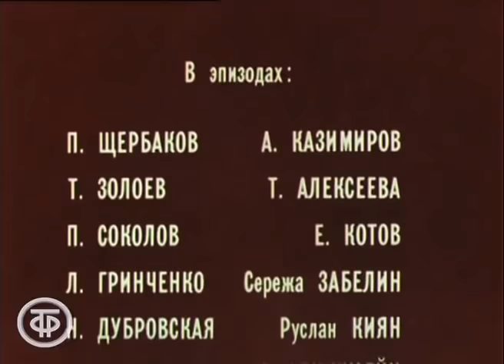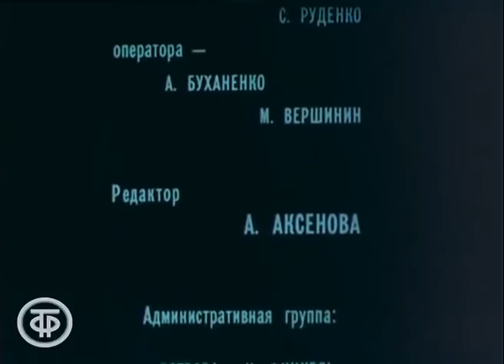Владимир Меньшов и Вера Алентова в фильме "Время для размышлений" (1982)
Советский фильм с Владимиром Меньшовым и Верой Алентовой "Время для размышлений". Супруги собираются разводиться, но полной уверенности в правильности этого шага у них нет. Что же удерживает их от принятия окончательного решения? Эта история расскажет вам о человеческих чувствах и взаимоотношениях. Фильм снят режиссером Сергеем Ашкенази с прекрасными актерами: Верой Алентовой, Владимиром Меньшовым, Юрием Богатыревым, Ниной Шацкой.

Одесская киностудия. По заказу Гостелерадио СССР, 1982

Автор сценария - Татьяна Калецкая
Режиссер - Сергей Ашкенази (постановщик)
Оператор - Светлана Зиновьева (постановщик)
Оператор - Виктор Кабаченко (постановщик)
Композитор - Борис Фрумкин
Композитор - Михаил Безчастнов (постановщик )
Актер - Вера Алентова (Аля)
Актер - Владимир Меньшов (Игорь)
Актер - Юрий Богатырев (Андрей)
Актер - Евгения Ханаева (Ирина Михайловна)
Актер - Саша Забелин (Сережа, сын Али)
Актер - Нина Шацкая (Лена)
Актер - Зинаида Дехтярева (Серафима Лаврентьевна)
Актер - Лидия Савченко (Тома)
Актер - Екатерина Валюжинич (Лера)